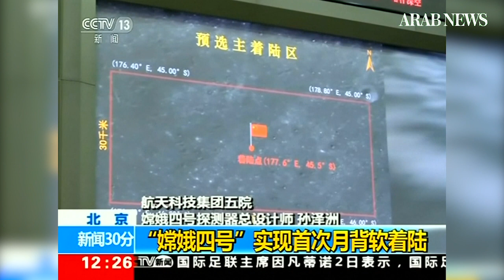Chinese spacecraft makes first landing on moon's far side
A Chinese space probe successfully touched down on the far side of the moon, state media said, hailing it as an historic first landing on a mission seen as an important step for China's space program. (Reuters)